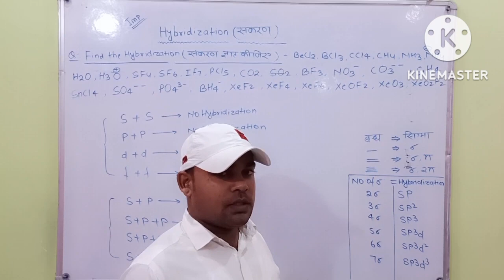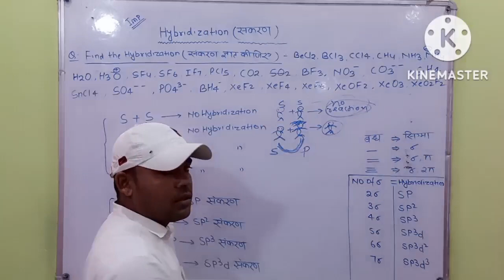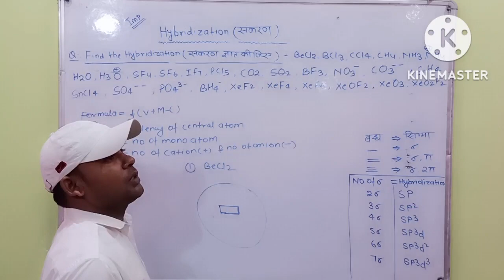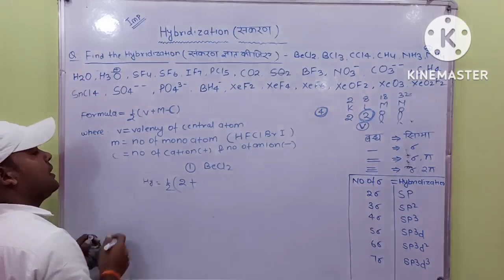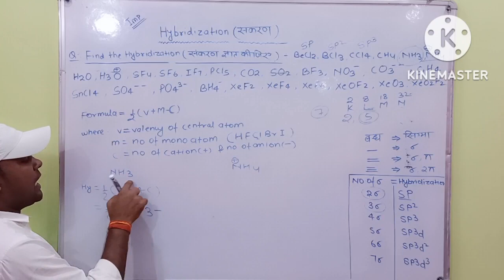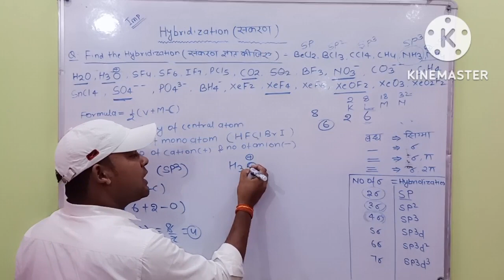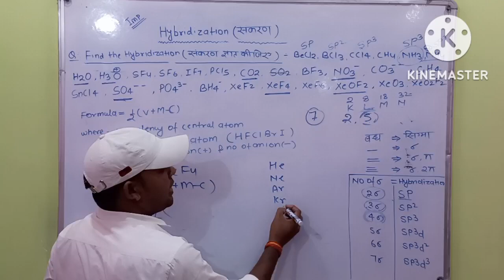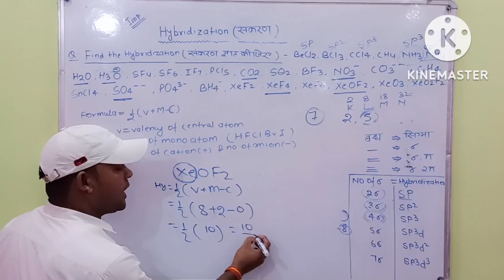Tricks Find The Hybridization | Alok Paswan | Rajendra Sir | MTC Classes